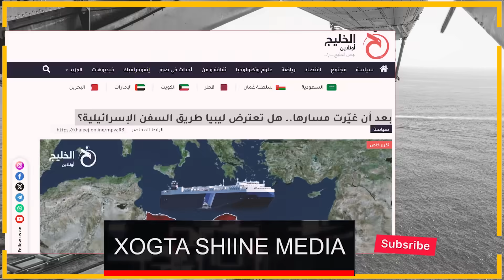DEG DEG Libya,Tunisia,Algeria oo Hada Jaray Marinkii Maraakiibta Israel ugu Danbeeyey Mediterranean